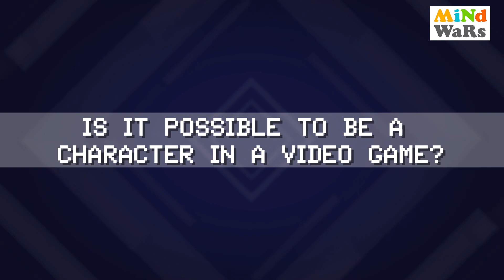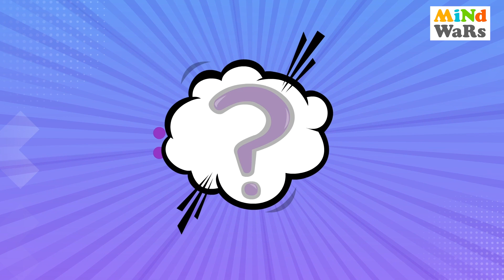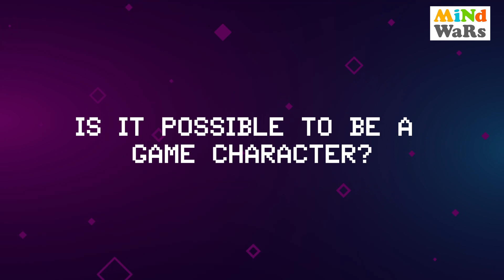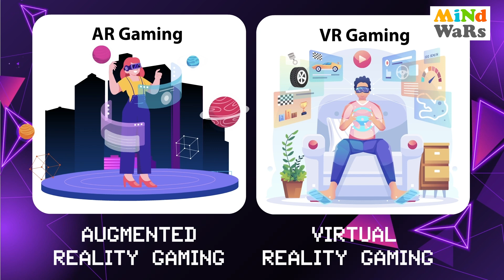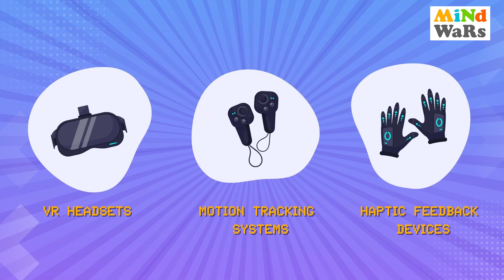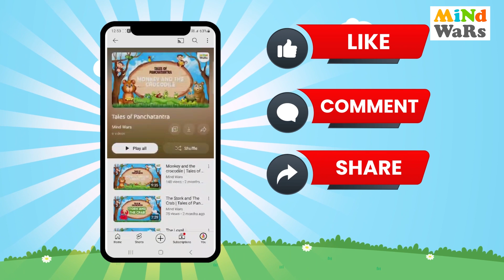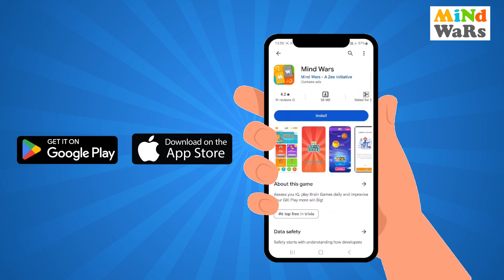Is it possible to be a character in a video game?